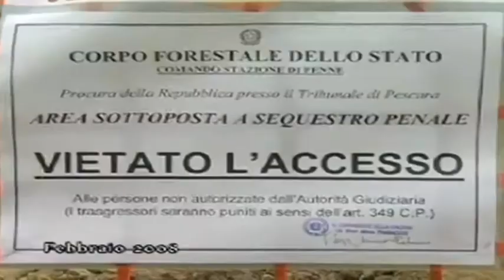Assemblea a aperta al Marconi di Penne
Il presidente della Regione Abruzzo, Luciano D’alfonso, a Penne, ha partecipato all’assemblea d’istituto del Marconi di Penne, che si è tenuta nel Palazzetto dello Sport. Un’assemblea aperta alle famiglie degli studenti e alla cittadinanza in cui si è discusso della realizzazione di una nuova sede dell'Istituto Tecnico Statale